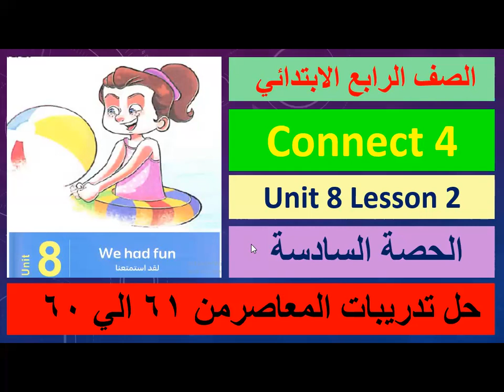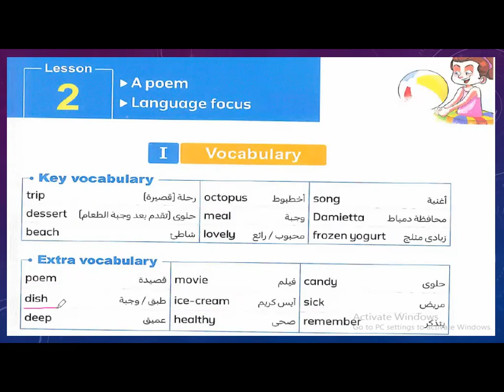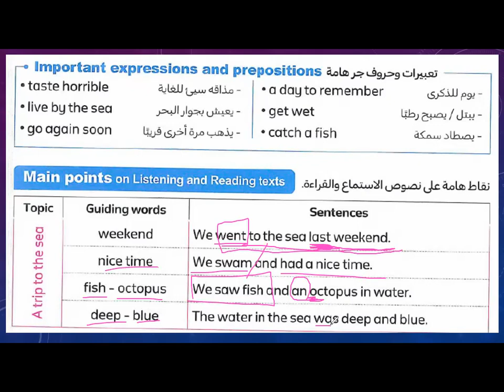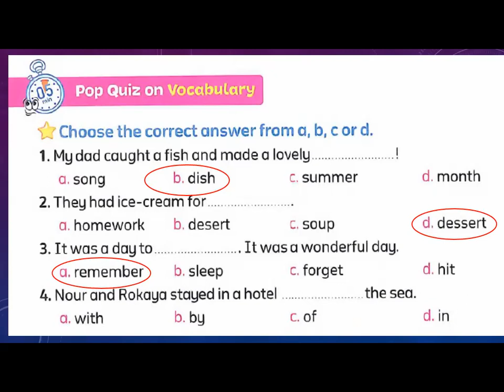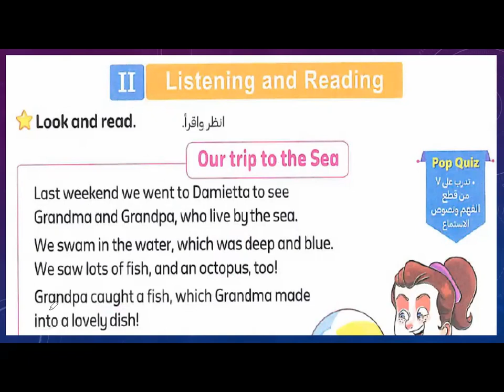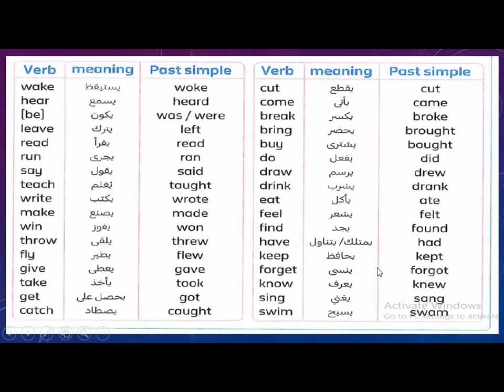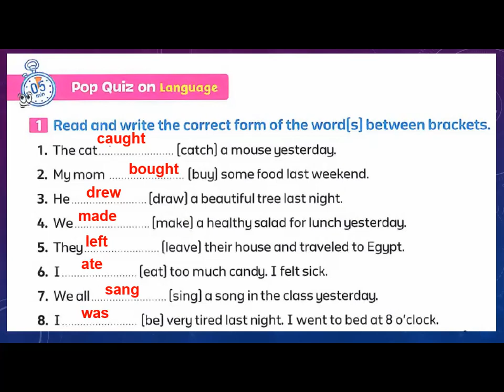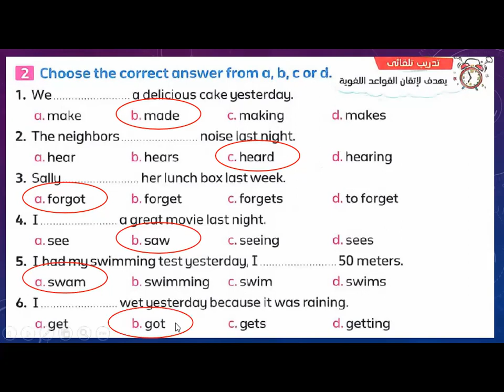الصف الرابع الابتدائي الوحدة الثامنة الدرس الثاني مع شرح الماضي البسيط